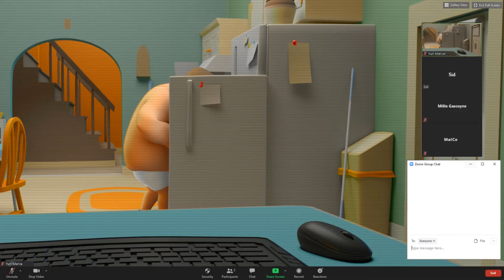Yuri Gnu - Animation Reel 2020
My most recent Character Animation reel.